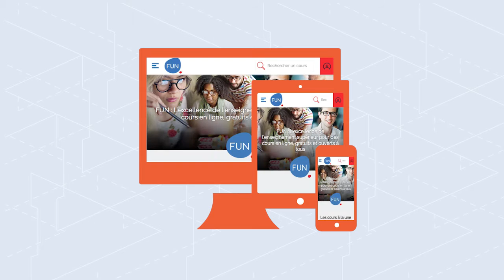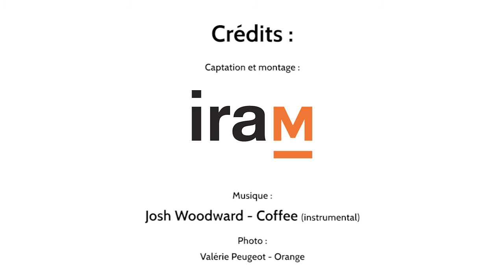MOOC Comprendre l'économie collaborative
Appréhender les grands principes de la transition numérique de l'économie et décoder les principaux mécanismes sociaux-économiques.